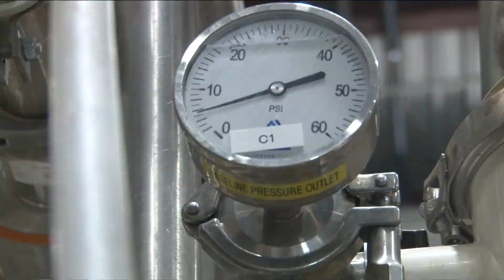Tap room closing at Clarksburg Cider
Clarksburg Cider shared the sad news that they are closing their tap room, to focus on just solely creating their award winning ciders.